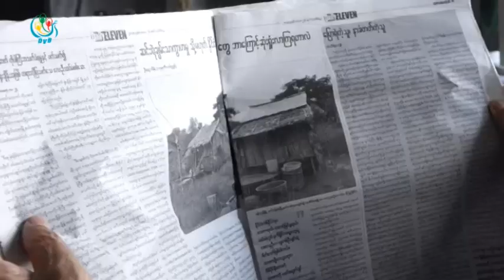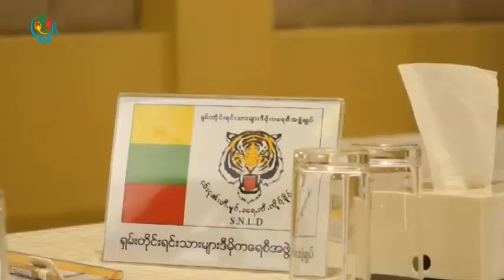DVB - ဖြဲ႔စည္းပုံျပင္ဆင္ေရး UNA ႏွင့္ ၈၈မ်ဳိးဆက္တို႔ ထပ္မံ ေတြ႔ဆုံမည္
ေရြးေကာက္ပြဲ မတုုိင္ခင္ ဖဲြ႔စည္းပံုု ျပင္ႏုုိင္ေရးအတြက္ အစုုိးရကိုု တြန္အားေပးေရး ေဆြးေႏြးဖိုု႔ ေမလမကုန္ခင္မွာ စည္းလံုးညီညြတ္ေသာ တိုင္းရင္းသားလူမ်ိဳးမ်ားမဟာမိတ္ အဖြဲ႕ (UNA) နဲ႔ ၈၈ မ်ဳိးဆက္ ၿငိမ္းခ်မ္းေရး ႏွင့္ ပြင့္လင္းလူ႔အဖြဲ႕အစည္းတုုိ႔ ထပ္မံ ေတြ႔ဆံုုမယ့္ အေၾကာင္းကုုိ ဦးေအာင္သူက သတင္းေပးပုုိ႔ထားပါတယ္။ DVB TV -